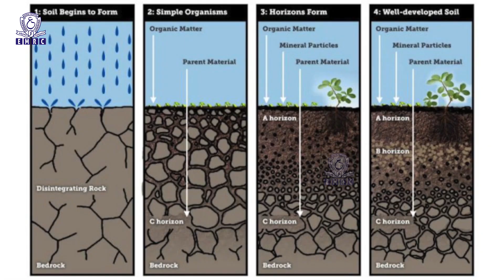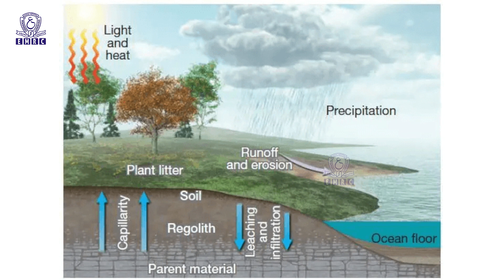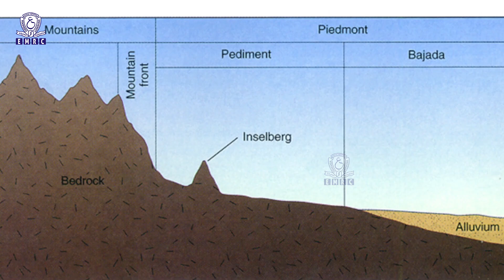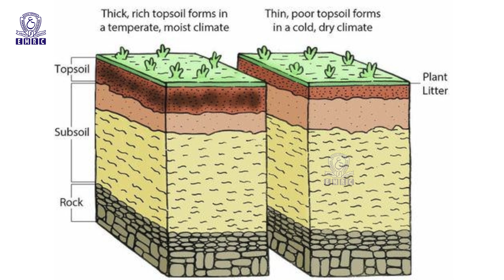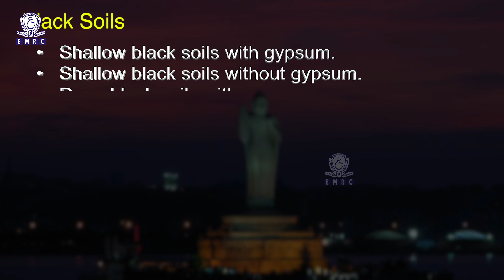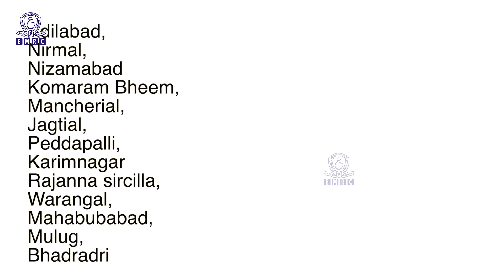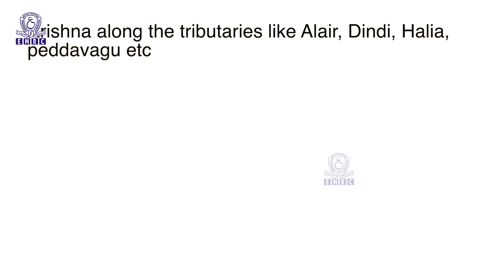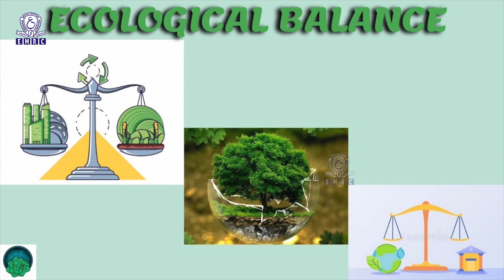04 Telangana soils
B.A. Geography
Telangana Geography - 6
04 Telangana soils
geography telanganageography Telangana soils#emrc#